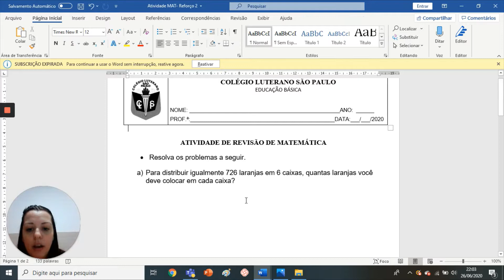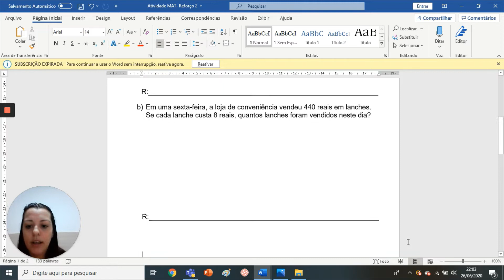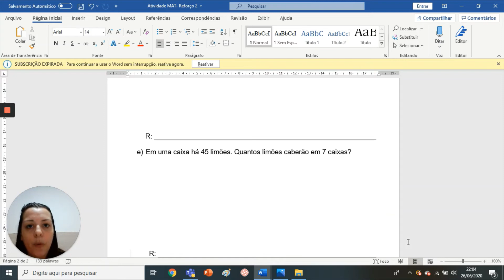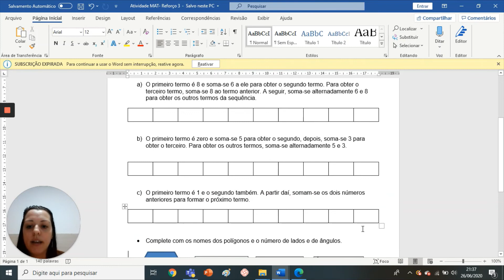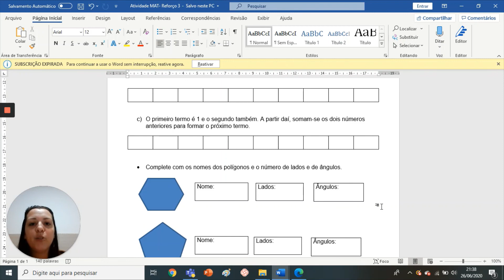Matemática professoraCamilla 4 anoB 30 06 20